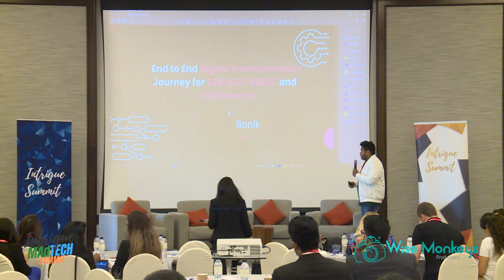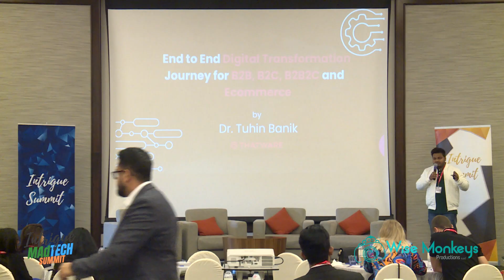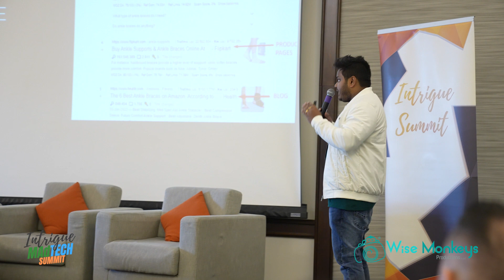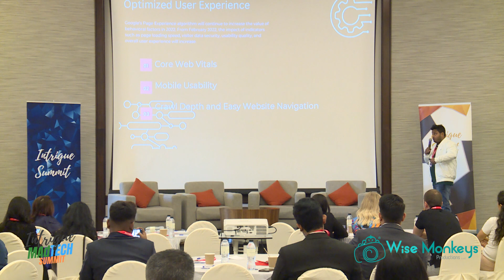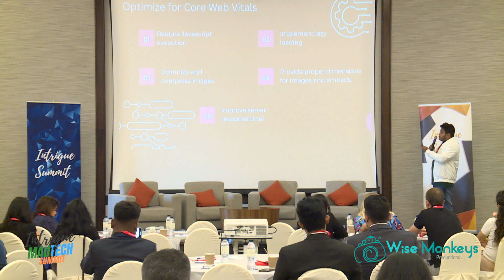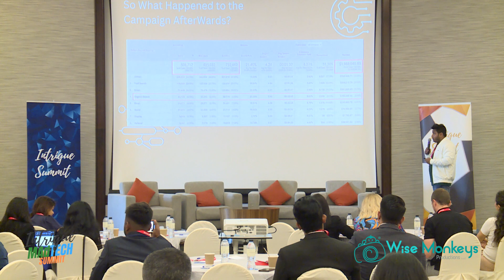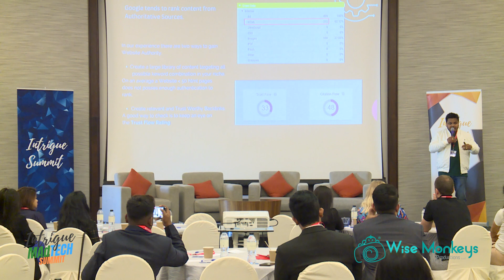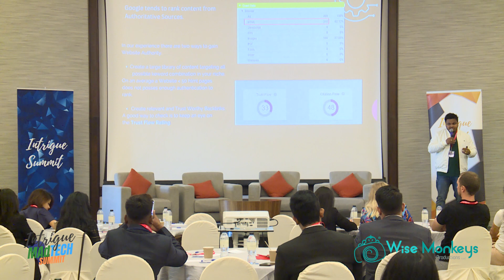Intrigue MAdTech Summit - Dubai - Keynote by Dr. Tuhin Banik - Thatware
In this video, Dr. Banik takes the audience through the AI in SEO journey and educates them on how to go about ranking your website high on search engines.